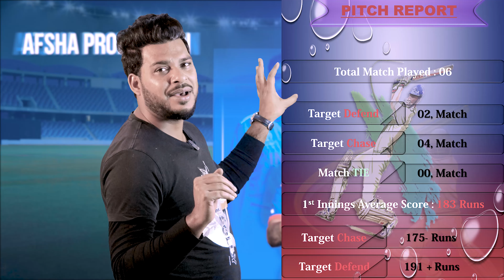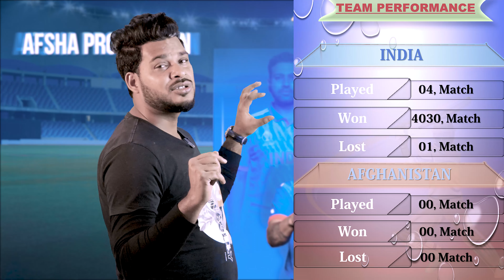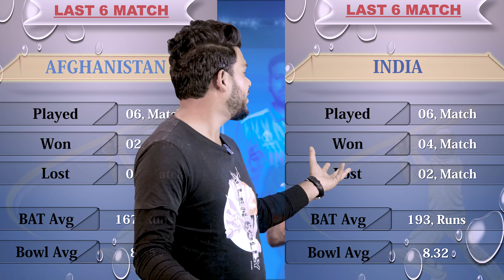IND vs AFG 1st T20 Match Prediction 11th Jan| India vs Afghanistan Match Preview, Playing XI Records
1. IND vs AFG Match Prediction
2. India vs Afghanistan
3. AFG vs IND main se kon jitega
4. aaj ka match kaun jitega
5. aaj ka t20 match
6. Afghanistan vs India match prediction
7. India vs Afghanistan match prediction
8. IND vs AFG Kaun Jitega
9. AFG vs IND kaun Jitega
10. IND AFG aaj ka match
11. AFG IND aaj ka match
12. Match prediction today
13. Today t20 match prediction
14. India vs Afghanistan mein kaun jitega
15. Afghanistan vs India main kaun jitega
16. AFG vs IND me kon jitega
17. Afghanistan vs India
18. India vs Afghanistan
19. Today Match Prediction
20. 11th January ka Match
21. T20 11th January
23. IND vs AFG Highlights
24. AFG vs IND Highlights
25. T20 Match Highlights
26. India vs Afghanistan highlights
27. Afghanistan vs India Highlights
28. IND vs AFG 1st T20 Match Preview
29. AFG vs IND Match Preview
30. India vs Afghanistan Match Preview
31. Afghanistan vs India Match Preview
32. IND vs AFG  1st T20 Match Playing 11
33. AFG vs IND 1st T20 Playing 11
34. India vs Afghanistan  Playing 11
35. Afghanistan vs India Playing 11